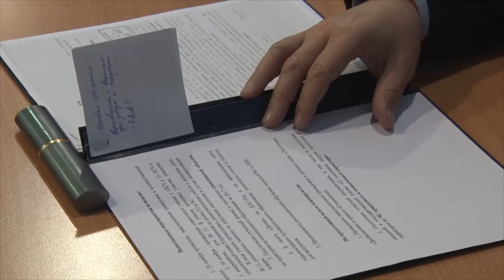Десна-ТВ: Еженедельное плановое совещание в администрации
5 декабря глава муниципального образования Андрей Шубин провел плановое совещание с председателями комитетов администрации и руководителями муниципальных предприятий и служб.